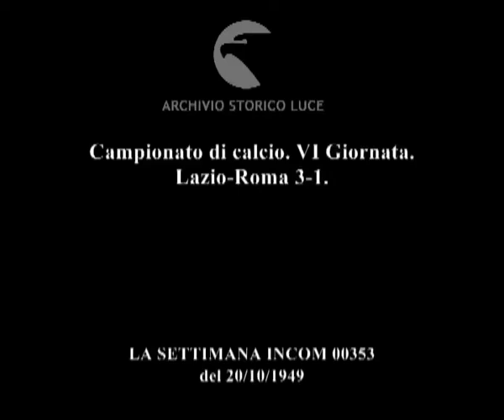Campionato di calcio. VI Giornata. Lazio-Roma 3-1.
Descrizione sequenze:stadio Flaminio: presentazione di alcuni calciatori prima della partita ; le squadre al centro del campo in fila prima della partita ; fasi della partita di calcio Lazio- Roma ; acclamazioni ed applausi del pubblico di tifosi ; breve ripresa a rallentatore di una azione ; tiro in rete ; giocatori in campo alla fine della partita ;